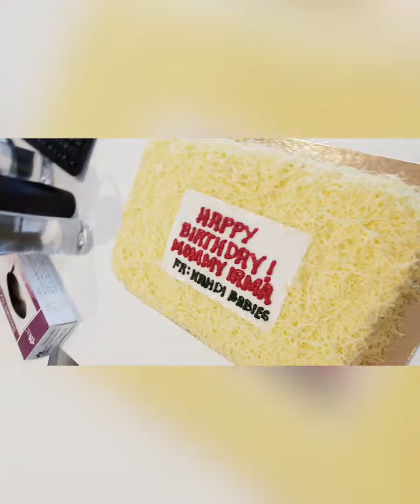Surprised BIRTHDAY GREETINGS/YRMS❤/Roniths Cruz